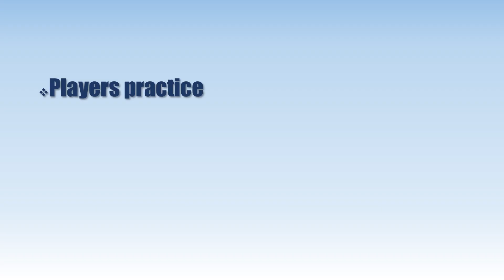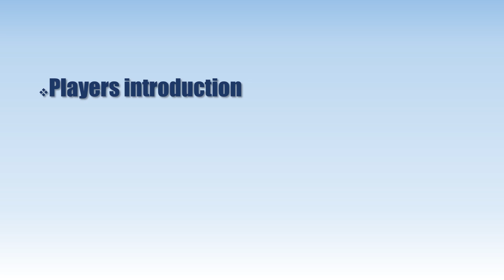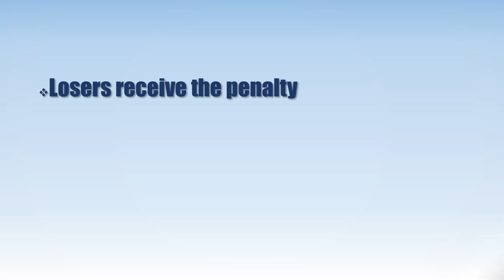[FUNNY_9] fromis_9 CUTE FUNNY Moments | CHANNEL_9 EP.2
fromis_9 cute and funny moments on CHANNEL_9 episode 37.  Shoe basketball battle